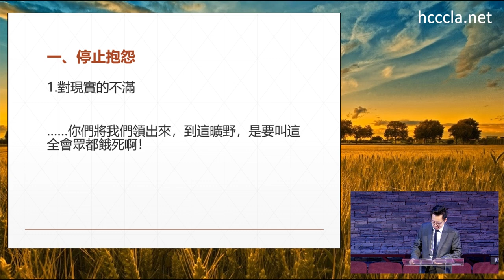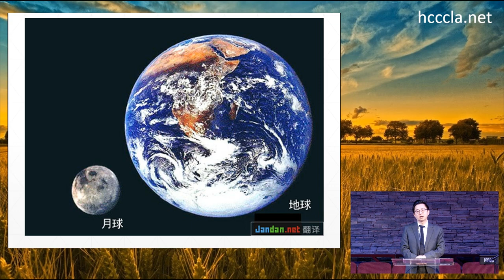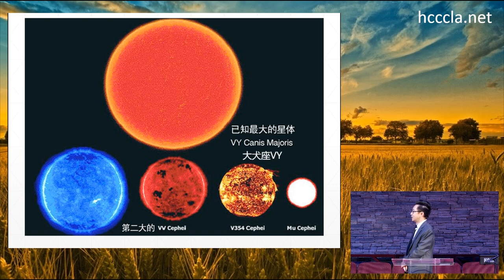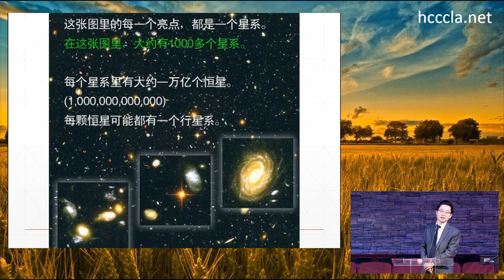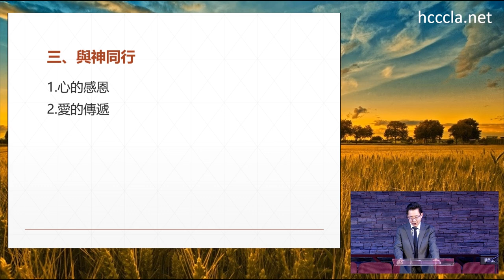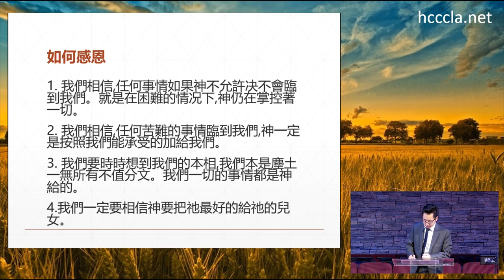2023/11/26 楊睿牧師【學會感恩，於神同行】出埃及記 16：1-9